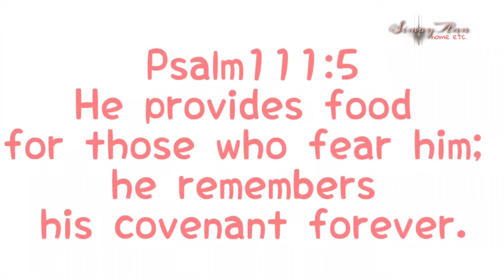COOKING SEA SHELL ASMR| Simay Ann